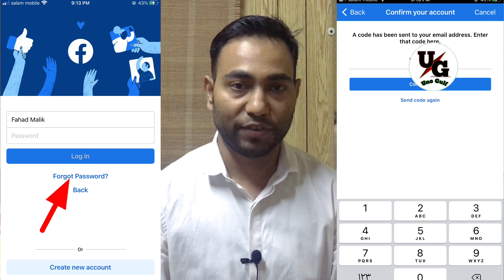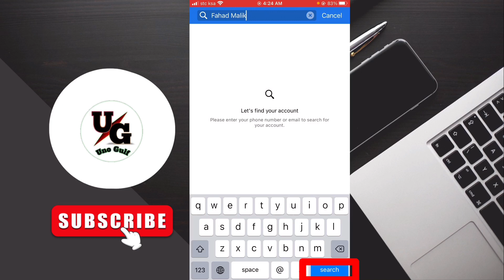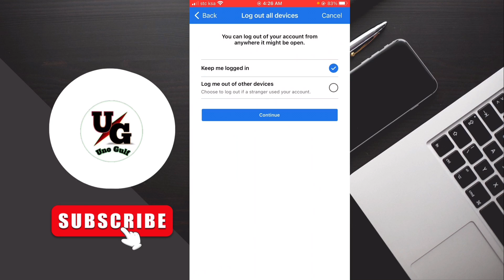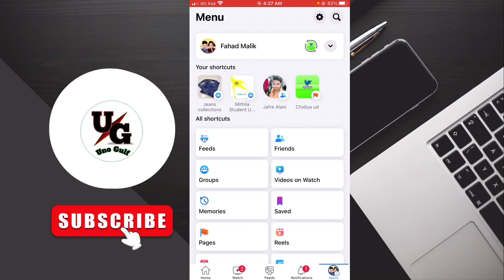Facebook Ka Password Bhul Gaye To Kya Kare | How To Reset Facebook Password | बिना Password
Facebook Ka Password Bhul Gaye To Kya Kare | How To Reset Facebook Password |
Without Password |

About this video :- hello Dosto aaj ke Is video mein humne bataya hai Facebook account ka password forgot karna | I hope aapko yah video bahut jyada pasand aayegi | Thank you so Much. 🙏

Topic Covered 👇
Facebook Ka Password Bhul Jane Par Kya Kare
My Facebook Password Forgot
Forgot Password
How can I get my forgotten FB password
How can I recover my Facebook password without email and phone number
How can I change my Facebook password without old password and phone number
How can I get my old Facebook password without resetting it
Facebook Ka Password Bhul Gaye To Kaise Pta Karen
Facebook Ka Password Bhul Gaye To Kaise Change Kare
Facebook Ka Passwords Bhul Gaye To Change Kaise Kare
Facebook Password
Agar Facebook Ka Password Bhul Gaye To Kya Kare
Agar Fb Ka Password Bhul Gaye To Kya Kare
How to Recover Facebook Id After Number Close
Bina Password Ke Facebook Kaise Kholen
Bina Password Ke Facebook Kaise khole
Facebook Ka Password Kaise Pata Kare Apne Mobile Se
Facebook Ka Password Kaise Pata Kare Apne Phone Se